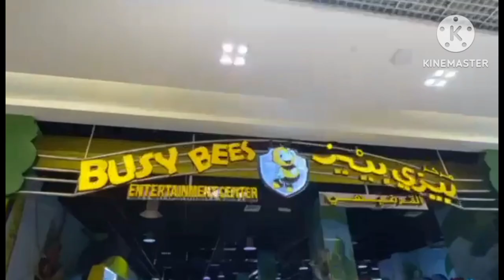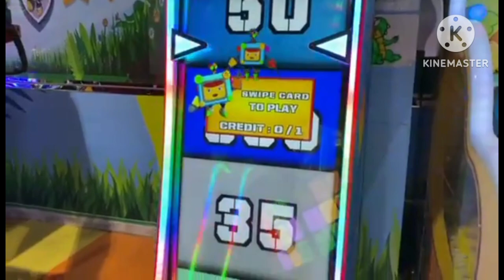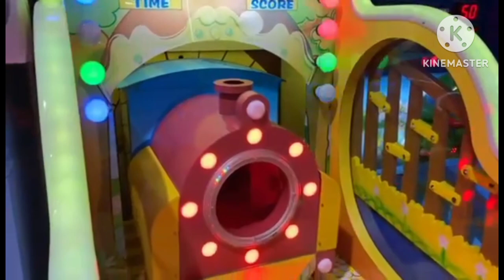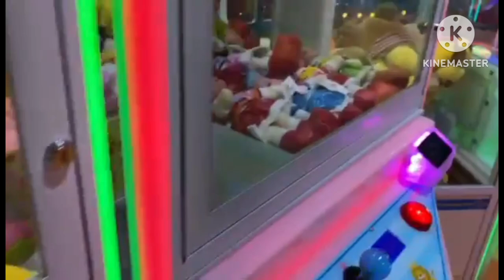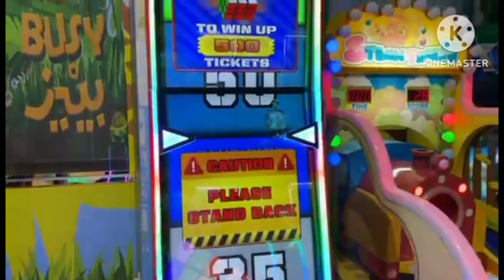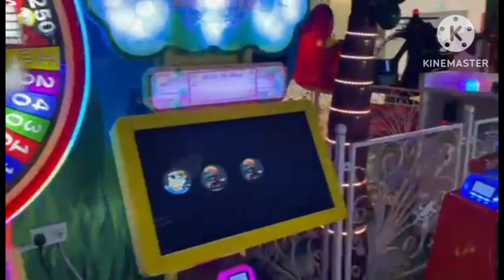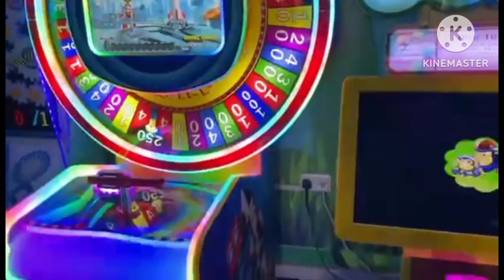BUSY BEES ENTERTAINMENT CENTER IN MAKANI MALL ABU DHABI//busybees